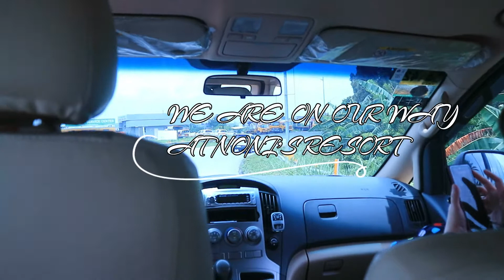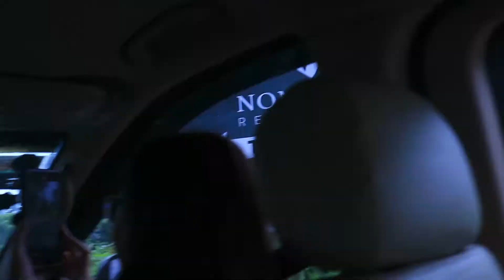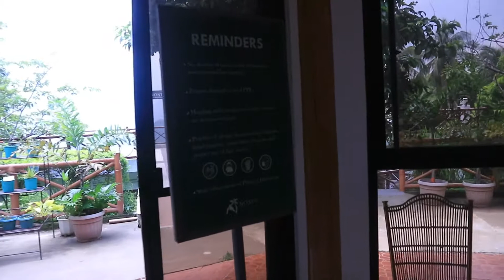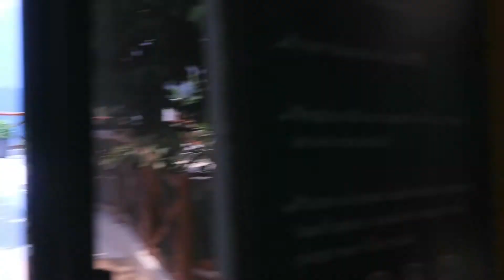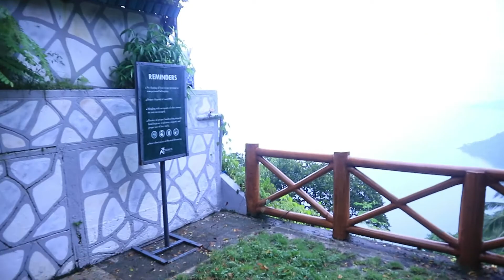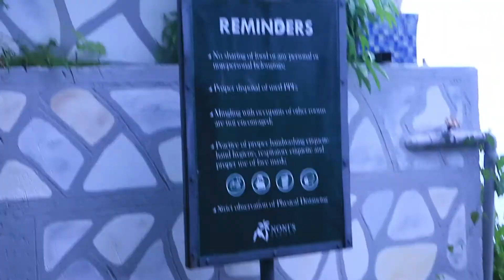the life of Bernice • NONI'S RESORT TALISAY CABIN VLOG - BATANGAS STAYCATION W/ JACUZZI! PART 1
Hey there, its Sushi! I hope you can watch and join me in my exciting journey! in today's video , I will be taking you with me to my TINY journey from now on!

So Guys back muna tayo sa life of bernice hehe! kasi WE ARE GOING TO NONI'S RESORT FOR STAYCATION PART 1 pa lang ito and kasama ko kayo para sa staycation enough with social media from now on let's have a FAMILY TIME with US. And soon magbibigay ako ng based on my experience tips na kung PAANO NGA BA MAGALAGA NG SYRIAN HAMSTERS?. Well kung bored ka na sa bahay then try mo magalaga ng pet na to! dahil pampaalis ng boredom at stress ang mga cute na cute na pet na to! Introducing MY ANOTHER SYRIAN HAMSTER FURBABY to all of you!

Hey HAMMIES ! 💟Love my every content vlogs, song covers, PR Hauls, Unboxing and etc? 💋

Level 1 - ESQUADS / for only 25 pesos
Level 2 - ESQUADS LOVE / for only 49 pesos
Level 3 - ETanjutcoVlogs / for only 79 pesos

PPS: Its been a long day guys! Eto na naman tayo sa masayang vlog haha 😂😂👌🏻

FILMED:  July 18 2022 [VLOG # 192]

MY GEARS:

📷 Cameras: Canon EOS M10,Panasonic Lumix G7, samsung galaxy A10s

💻 Editing Software: Wondershare Filmora 11/Canva/ Picsart/Kinemaster

✅FOLLOW ME AT:

🌸 Wattpad Account ▶️ DarkPrincess / @AngelWP